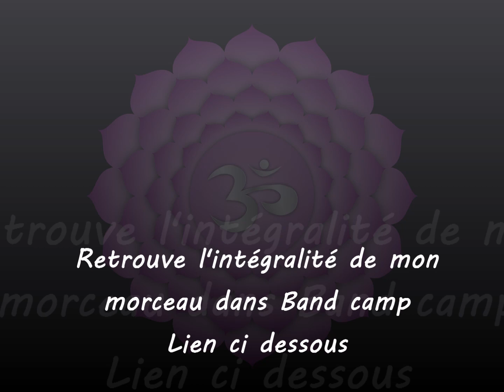ARCO IRIS 🌈SI'AUM🕉️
DEEP AND POWERFULL MUSIC FOR CHAKRAS 🌈
Voix et Inspiration : Virgin'IMAYA

Création Musicale Originale Canalisée en RE/D
🌈Dans le cadre de 7 canalisations qui vont balayer le spectre de l'Arc en Ciel, de la Gamme Diatonique et des 7 Chakras, chaque piste musicale est une HEALING MUSIC, à écouter autant de fois que nécessaire et selon besoin

Cette piste est encodée avec la tonalité SI/B et la fréquence du mantra AUM🕉️
Les Fréquences contribuent à l'harmonisation du chakra coronal, de la conscience cosmique et divine, de l'amour inconditionnel de Soi et de l'autre. Il ouvre le canal pour recevoir la grâce divine.🕉️

POUR en SAVOIR PLUS: IMAYA, Tisseuse entre les Mondes

Accompagnement sur les Lieux Sacrés, Guidances pour l'éveil de l'âme, Harmonisation de vos Espaces, Soins Holistiques quantiques et chamaniques

Musicienne et Chanteuse Duo " Les Chants pour la Terre " et Voyages Sonores